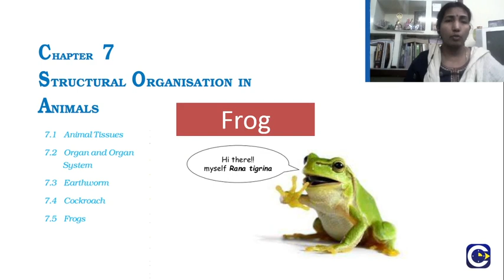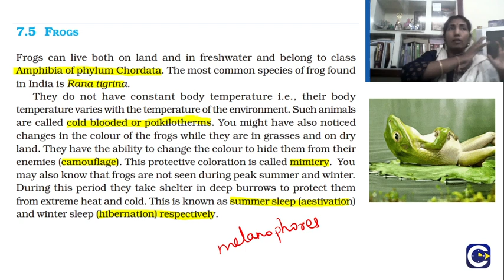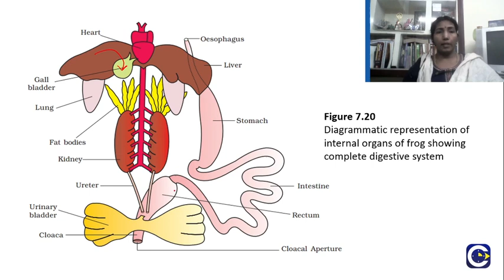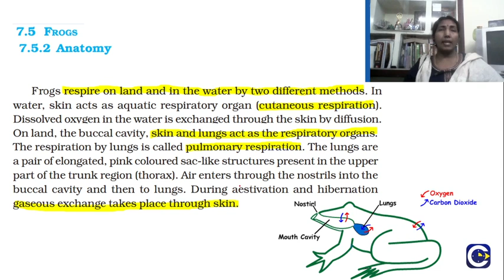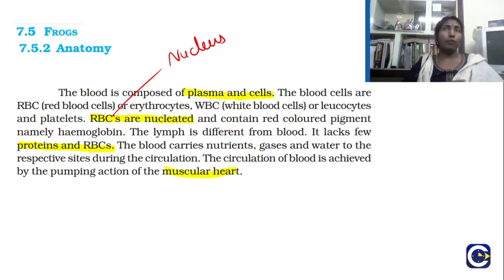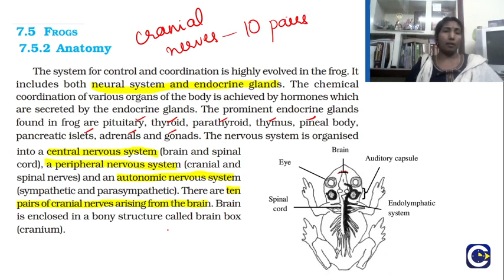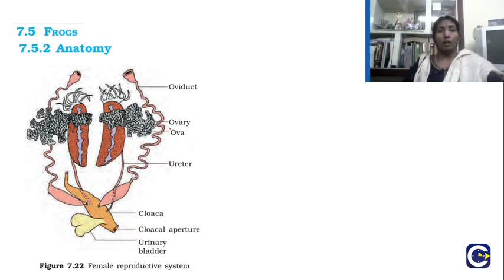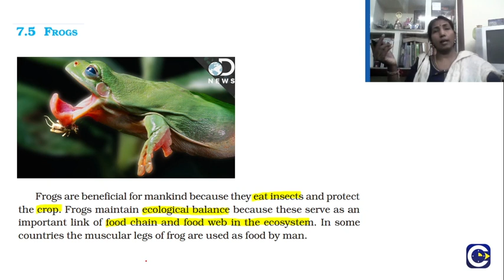Structural Organization in Animals-NCERT As It Is for NEET-Frog